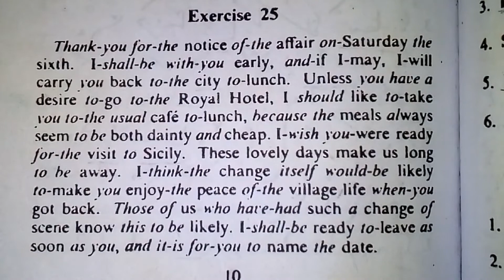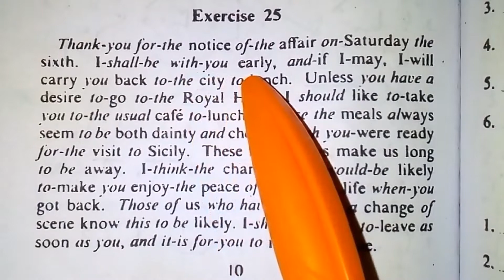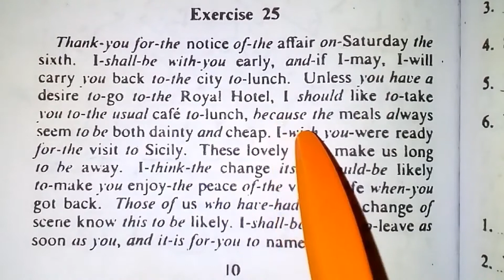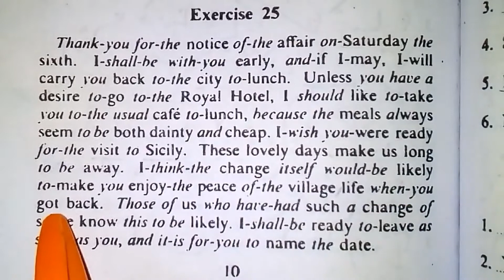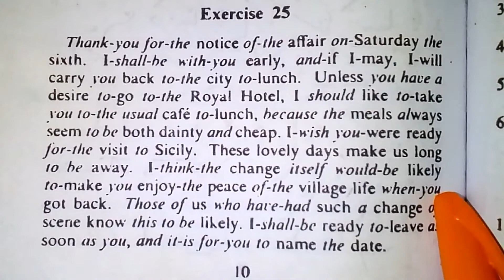Shorthand Dictation of exercise 25 | dictation of circle s & z | by Shorthand Club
Here is the dictation of exercise 25 of Pitman shorthand.